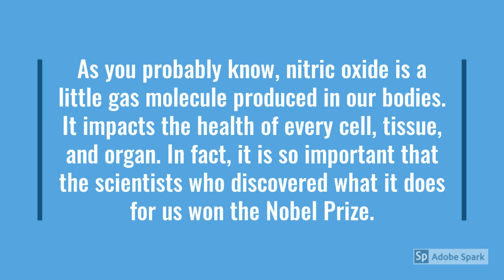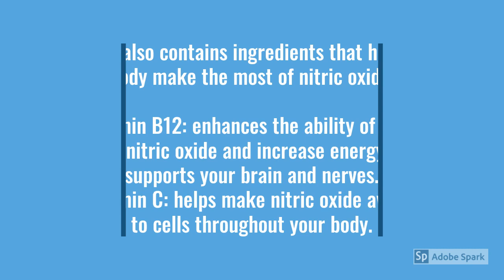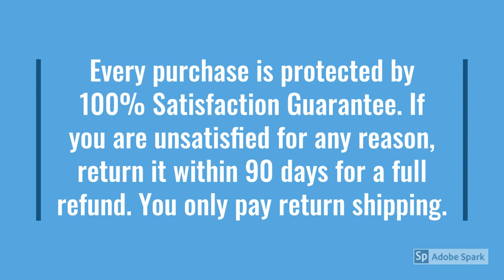CircO2 Daily Nitric Oxide Enhancer by Advanced Bionutritionals - How Does it Work?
circo2 tablets

circo2 game

circ 02

best nitric oxide supplements

nitric oxide lozenges

sanguenol

best nitric oxide supplements gnc

oxyspark review

circo2 nitric oxide reviews

top nitric oxide supplements

nitric oxide bodybuilding

nitric oxide benefits

do nitric oxide supplements really work

circo2 game

nitric oxide lozenges

oxyspark review

zhou nutrition nitric oxide supplement